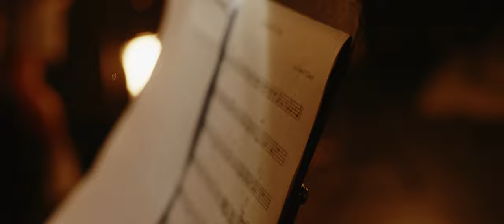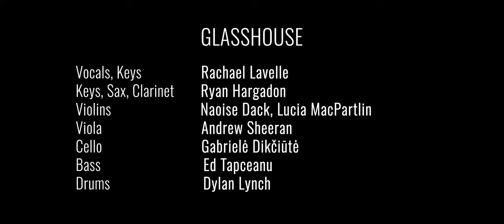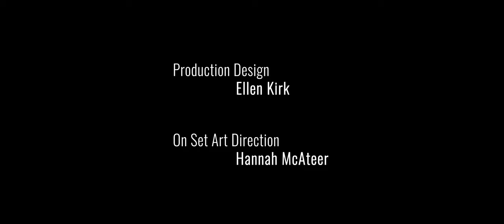Glasshouse presents Golden Hour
Glasshouse presents Golden Hour: an intimate concert film of contemporary music performed in the warmth of The Space Between in Dublin as part of MusicTown 2021.
The concert will be a fusion of work from home and abroad, with new music from Irish composers Rachael Lavelle and Aran O’Grady and some of our favourite pieces by Hildur Guðnadóttir, Caroline Shaw, Johann Johannson and Joni Mitchell.

Credits
Rachael Lavelle - vocals, keys
Ryan Hargadon - keys, sax & clarinet
Lucia MacPartlin, Naoise Dack - violin
Andrew Sheeran - viola
Gabriele Dikicute - cello
Ed Tapceanu - bass
Dylan Lynch - drums

Arrangements by Aran O'Grady, Rachael Lavelle & Peter Davis.

Grace Morgan - film director
Ronan Nissenbaum - DOP
Rob Farrelly - editor
Iain Faulkner - audio engineer
Matt McGowan - lighting designer
Callum O'Brien - assist. camera op
Hannah McAteer - designer

Naoise Dack - artistic director
Michael Stone-  producer